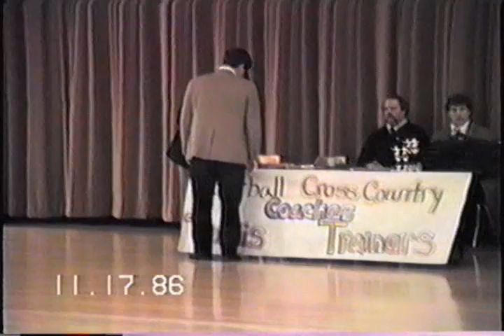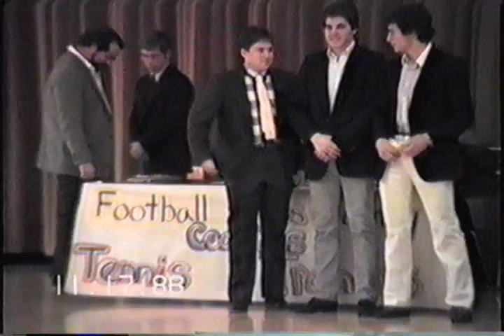1986 Hagerstown Fall Sports Awards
1986 Hagerstown Fall Sports Awards